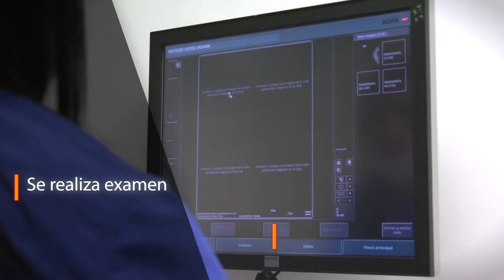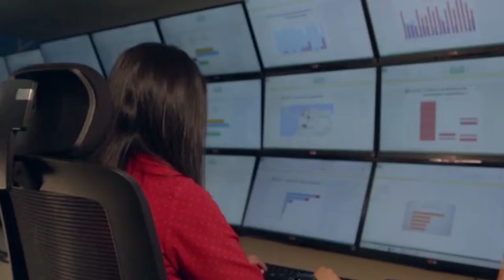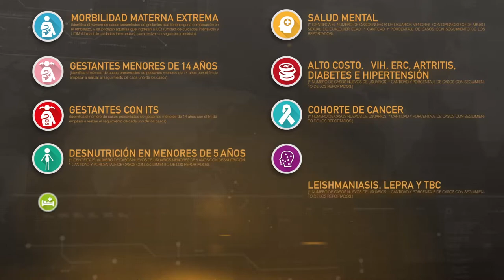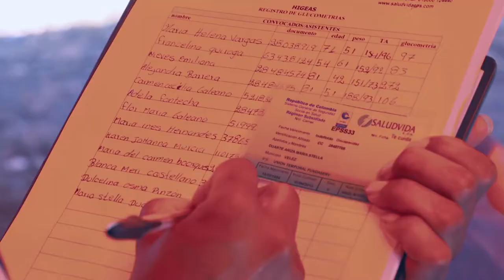Sld Vd V3 2018